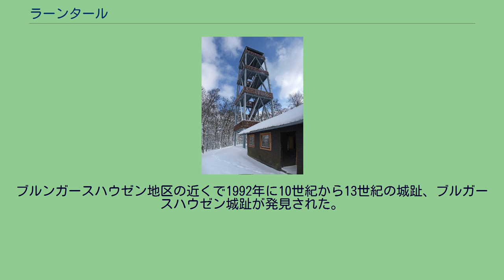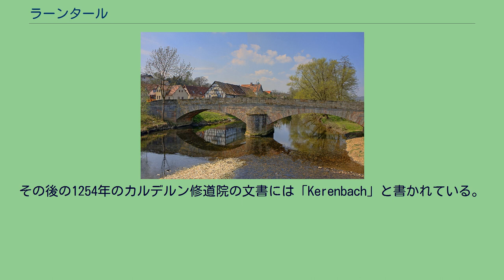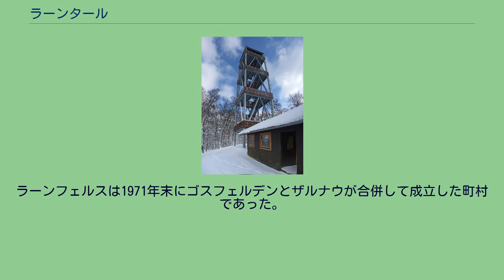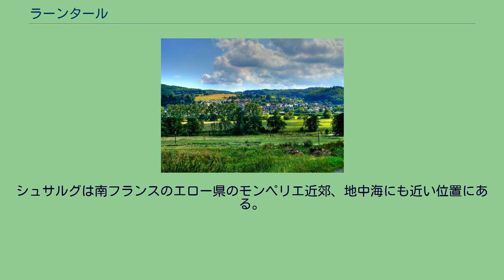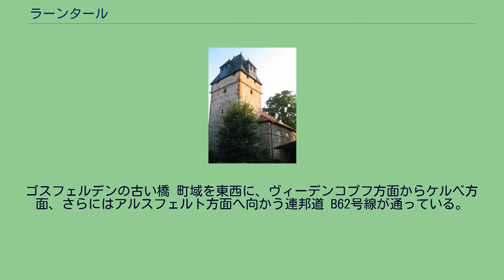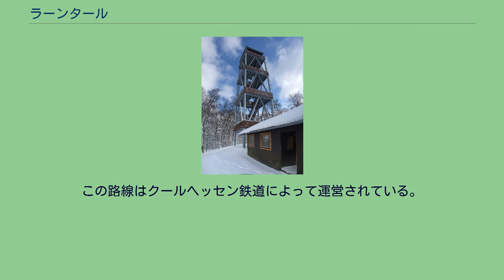ラーンタール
ラーンタール (ドイツ語: Lahntal) は、ドイツ連邦共和国ヘッセン州中部マールブルク＝ビーデンコプフ郡の町村（以下、本項では便宜上「町」と記述する）である。
ミッテルヘッセン北西部にあたる。
ラーンタールはラーン川上流、フランクフルト・アム・マインの北 83 km、マールブルクの北西約 7 km に位置する。
町の西側に高さ 498 m のリムベルクがそびえる。
西から東に流れ下るラーン川沿いのブルンガースハウゼン地区、ケルンバッハ地区、カルデルン地区はオベーレス・ラーンタール地域に属す。
これに対して、シュテルツハウゼン地区、ゴスフェルデン地区、ザルナウ地区、ゲッティンゲン地区はヴェトシャフト盆地に属す。
オベーレス・ラーンタール地域は、ロタール山地の支脈へ連なるグラーデンバッハ・ベルクラントの北の継ぎ目にあたる。
ラーンタールは、中緯度地方の温暖で雨の少ない気候に属す。
夏の日中平均気温は、オベーレス・ラーンタールで 15 - 16 ℃、ヴェトシャフト盆地で 16 - 17 ℃である。
冬はそれぞれ、-1 ℃と 1 ℃である。
平均降水量はオベーレス・ラーンタール地域で約 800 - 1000 mm、ヴェトシャフト盆地で 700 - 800 mm である。
ラーンタール最大の水域は、ラーン川である。
この川は町域内北部を西（ダウトフェタール）から東（ケルベ）へ流れ、一部は南東に流れる。
ヴェトシャフト川は北（ヴェッター）から流れ込む。
ヴェトシャフト川はゲッティンゲンの南東、海抜 192 m の地点でラーン川に左岸から合流する。
ラーンタール町内の他の小川は、地理的条件から流路が大変短く、直接・ 間接にラーン川に流れ込む。
たとえばザルナウ川はザルナウ地区付近でラーン川に合流する。
ラーンタールは、北と東はヴェッター、南東はケルベ、南はマールブルク、西はダウトフェタール（以上、いずれもマールブルク＝ビーデンコプフ郡）と境を接する。
ラーンタール＝カルデルン遠望 この町は、1972年から1977年までのヘッセン州の地域再編の時代に、新しい名称ラーンタールの下に成立した。
各地区は、それぞれ独立した歴史的なルーツを有している。
ブルンガースハウゼン地区の近くで1992年に10世紀から13世紀の城趾、ブルガースハウゼン城趾が発見された。
この城が貴族家「ド・ブルンゴーデスフーゼン家」と関係があるかどうかは、証拠がないために、現在では明らかでない。
カルデルンの教会は、現在は遺跡だけが遺るシトー会女子修道院の中心であった。
この修道院は方伯の裁判所として800年頃に記録されている。
ゲッティンゲン地区は1306年に初めて記録されており、その位置から重要な交通の分岐点となった。
三十年戦争以降、フランクフルトからブレーメンに至る通商路がゲッティンゲンやケルベを通っており、ゲッティンゲンからエルベンハルトに至る旧ニーダーライン街道がビュルゲルンのショセーハウス（街道の家）の前を通っていた。
850年頃にはすでにフルダ修道院への寄贈書に初めて記録されたゴスフェルデンは、何世紀もの間マールブルクのドイツ騎士団に属していた。
19世紀の初めには、カルデルン、ゴスフェルデン、シュテルツハウゼン、ヴェッターのユダヤ人が属すシナゴーグ組織が設けられた。
ヘッセン州立文書館マールブルクの記録によれば、ケルンバッハ地区は1130年頃に「Cagernbach」として記録されている。
その後の1254年のカルデルン修道院の文書には「Kerenbach」と書かれている。
ザルナウ地区 (Sarnau) の名前はケルト語およびスラヴ語起源である。
Sarnowa は、ノロジカの草地を意味する。
陶器の出土品はそれに適合した古い入植と結びつくものである。
ザルナウは1200年頃に初めて文献に登場する。
1322年には騎士のゴットシャルク・フォン・ザルノーヴェがザルナウに騎士領を経営していた。
シュテルツハウゼンの教会の防衛塔 シュテルツハウゼン村は、13世紀にはヴェッター伯領に属した。
この村について、古い文書や記録は様々な表記をしている。
たとえば、Steinerthusen（1280年）、Stereshusen（1330年）、Stertzhausen （1570年）といった具合である。
特徴的なシュテルツハウゼンの教会の防衛塔は、はるかに古い建物である。
この塔の基礎壁はロマネスク時代の礼拝堂に由来すると、高...